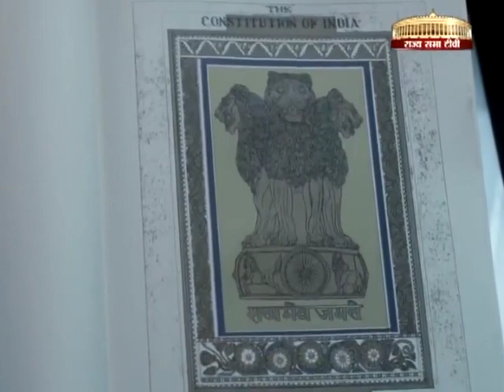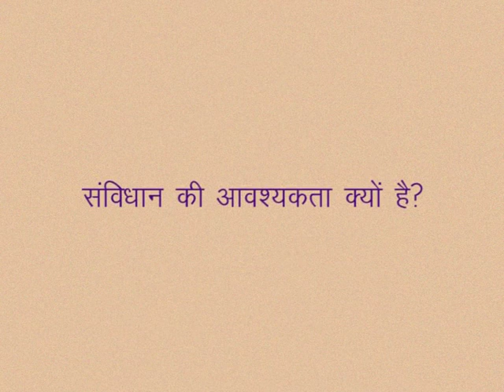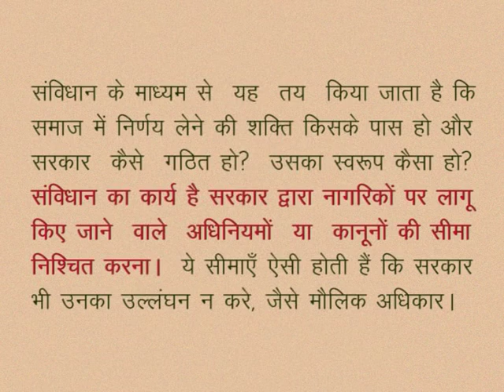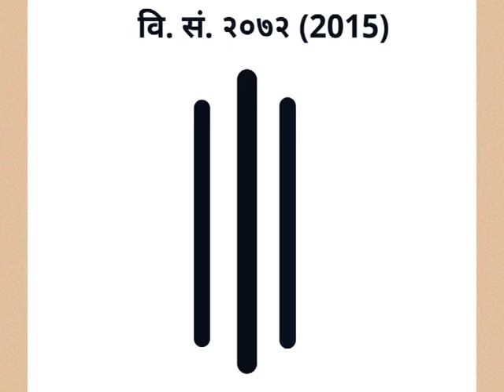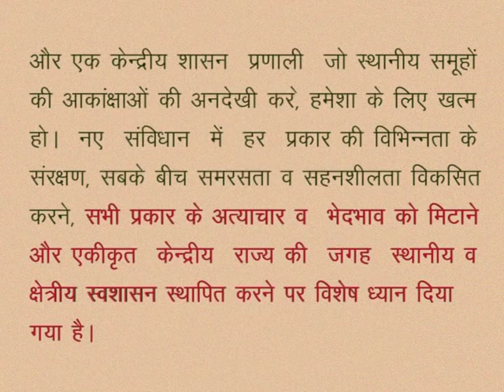CLASS 10th SOCIAL SCIENCE | CHAPTER 12 Constitution of India